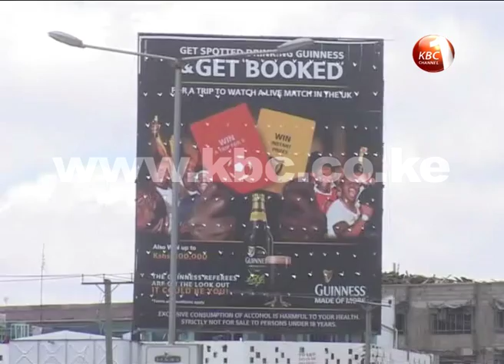Kajiado county government brings down billboards